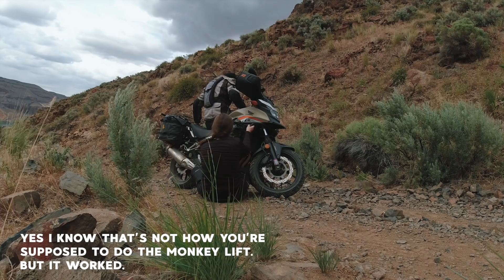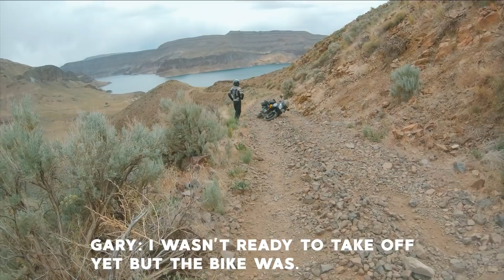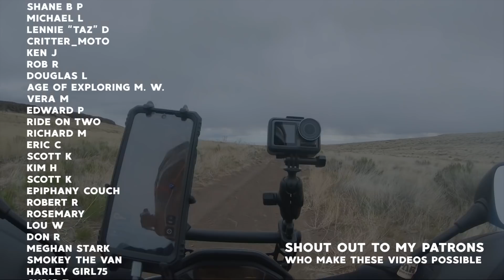What did we get ourselves into? Tour of Eastern Oregon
Day 4 of of my 8 Day Tour of Oregon, my brother and I may have gotten ourselves into a bit of trouble. What did we get ourselves into?

If you're enjoying the series and would like to go the extra mile, my current editing computer is the process of a slow death, so I'm in the process of buying pieces for a new computer one piece at a time. I'm grateful for ANY help in this journey. Current Parts List Still in Need